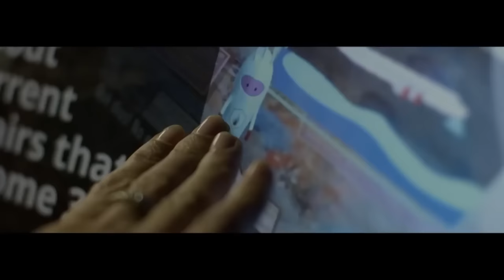Cinco becados por la Obra Social “la Caixa” cuentan su experiencia en las mejores universidades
‘Personas que inspiran’. Este es el título de la campaña impulsada por la Obra Social “la Caixa” para dar voz a algunos de los becarios que han ampliado sus estudios gracias a su programa de becas de posgrado. La campaña quiere dar a conocer los proyectos que llevan a cabo cinco becados de distintas disciplinas.

 ‘Personas que inspiran’ incluye no sólo a jóvenes talentos sino también a seniors con una carrera consagrada.

Estas cinco historias son sólo algunos ejemplos de los más de 4.300 estudiantes que han recibido becas de la Obra Social “la Caixa” para acceder a las mejores universidades y centros de investigación del mundo. Son ‘Personas que inspiran’ y garantizan un futuro lleno de talento.